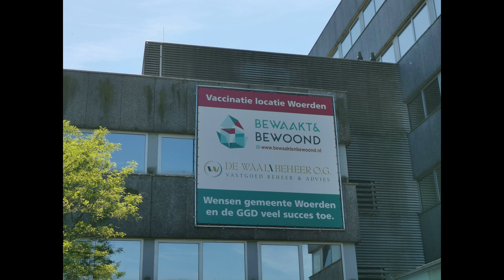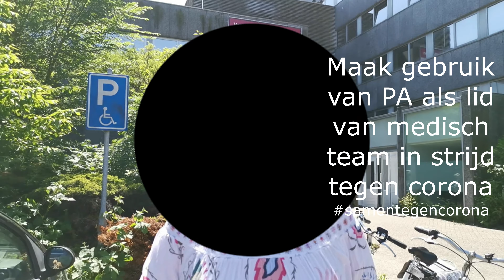Op bezoek bij Inge van Nimwegen, Physician Assistant, lid vaccinatieteam Corona GGD regio Utrecht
Begin juni is PA Inge van Nimwegen begonnen als lid van het vaccinatieteam bij de GGD Midden Nederland. Op deze manier wil zij een steentje bijdragen aan de vaccinatiecampagne. Zij wordt nu ingezet als verpleegkundige, maar pleit ervoor om PA's meer in te zetten als onderdeel van het medisch team. De ‘Uitvoeringsrichtlijn COVID-19 vaccinatie voor de uitvoerende zorgprofessionals’ biedt daar voldoende ruimte toe. GGD-en komen nog veel werknemers tekort voor de massavaccinatie. De PA kan daar dus een bijdrage aan leveren, als onderdeel van het medisch team.